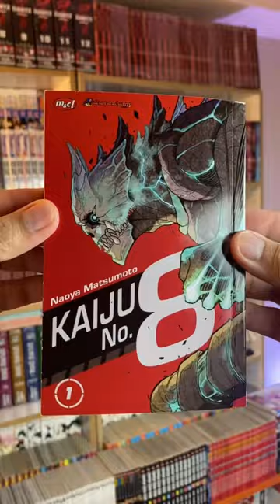Part2 Review Manga Kaiju No 8 karya Naoya Matsumoto